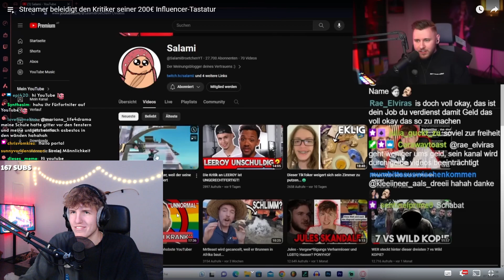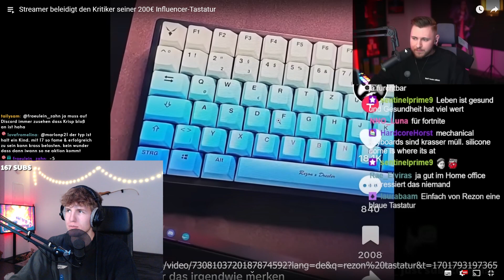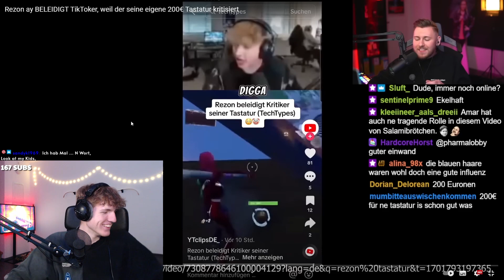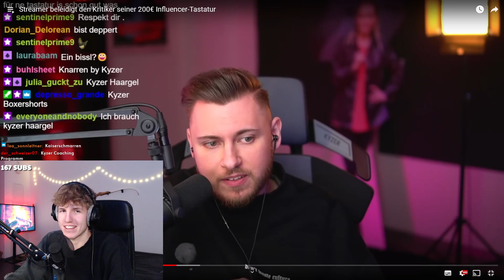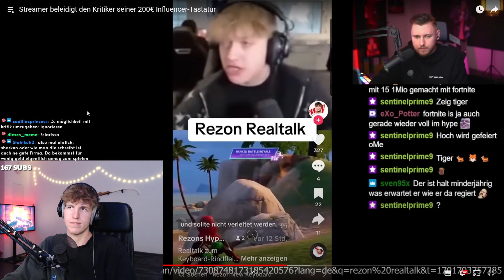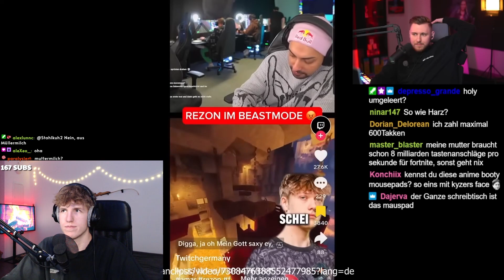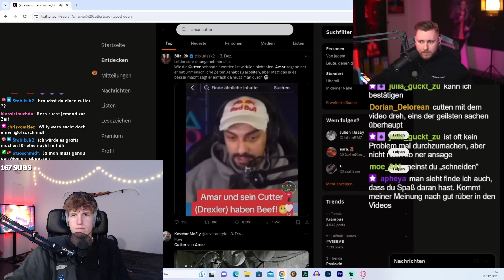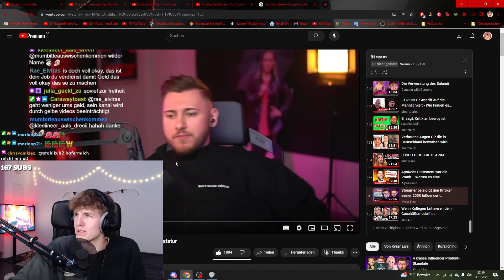Kyzer reagiert auf mein Video :D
In diesem Video reagiere ich auf @kyzerlive - Streamer beleidigt den Kritiker seiner 200€ Influencer-Tastatur

Danke :))